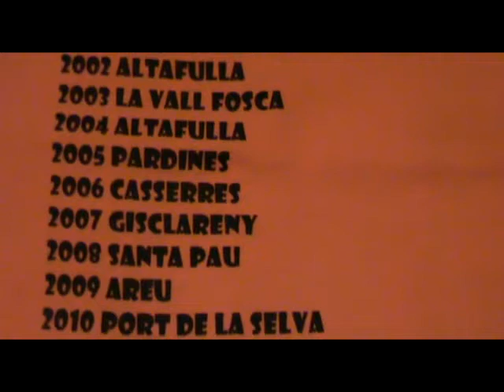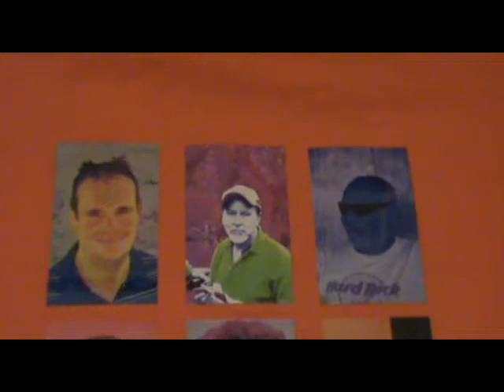Ogassa 2011 Part 2